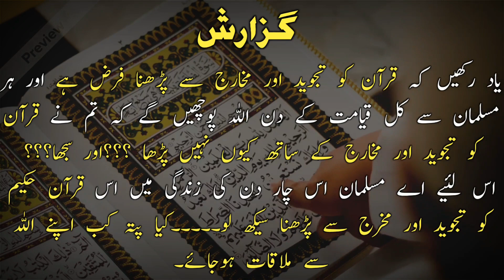Learn Surah Falaq with Tajweed||Surah Falaq Translation||Tareeq ul falah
WELCOME TO COMMUNITY OF QURAN LEARNER AND LOVERS.
 In this video you will learn about Surah Falaq with Tajweed and also we will disscuss surah falaq translation in urdu and we will learn to read quran and also surat falaq